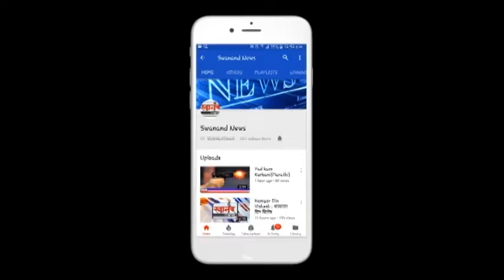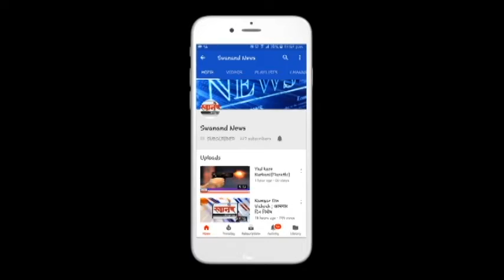केंद्र सरकारच्या इंधन दरवाढीच्या विरोधात कल्याण पूर्वेत शिवसेनेची निदर्शने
SEND ME STUFF:

Near B.K.No.1416,
Maratha section - 32,
Ulhasnagar - 421004,
Dist. : Thane,
Maharashtra,
India